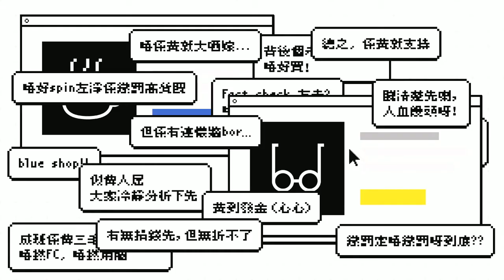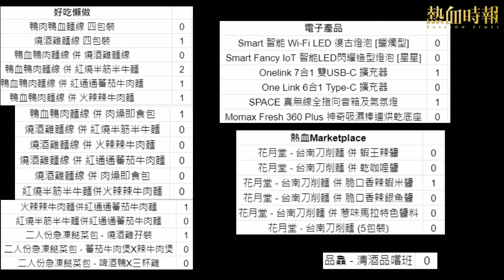《好人經濟》EP273 Part D︰Onelink 7合1 雙USB-C擴充器 + One Link 6合1 Type-C擴充器 + Momax Fresh 360 Plus 神奇吸濕棒連烘乾底座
《好人經濟》EP273 Part D︰Onelink 7合1 雙USB-C 擴充器 + One Link 6合1 Type-C 擴充器 + Momax Fresh 360 Plus 神奇吸濕棒連烘乾底座

主持：小菜、阿D、阿斗

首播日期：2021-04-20